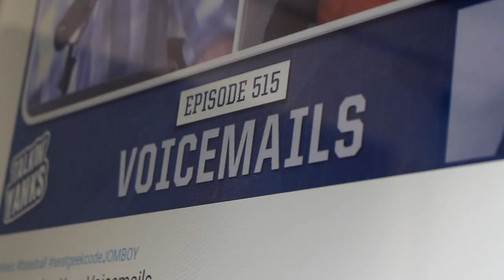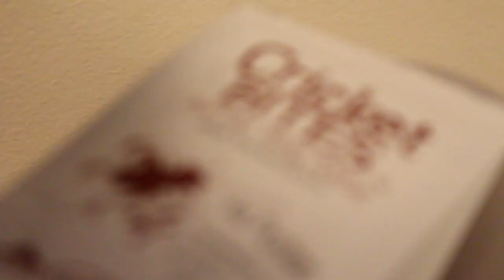Hot Sauce, Personal Questions, & More Bugs | Office Vlog #21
The Jomboy Media office gets to know each other a little better while eating bugs, and Jomboy and Jake try a variety of hot sauces.